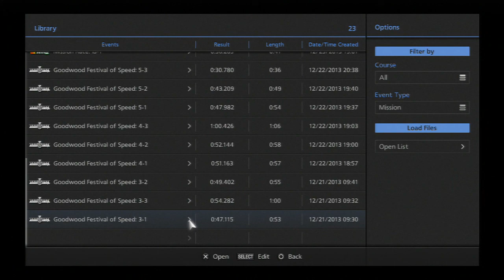GT6 Goodwood Festival of Speed 3-1